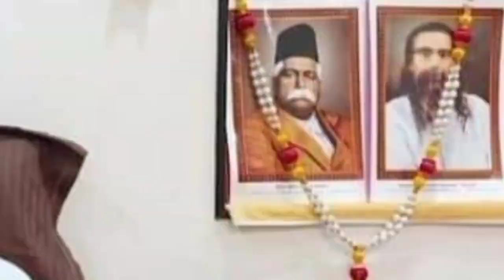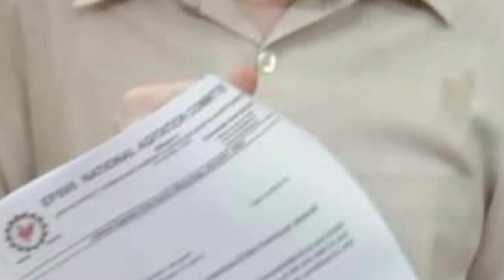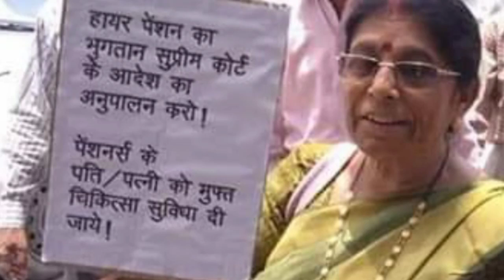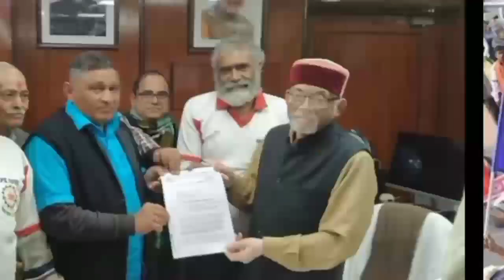eps-95 pension latest news today | eps95 letest update today | eps95 pension news 31 August 23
In this topic:
pension fund
7th Central pay commission
dearness allowance
epfo_pension_news_today pensionNews
eps-95
epf latest news today
eps95pensioncalculation 2023
employee pension scheme
pension calculation
pay matrix
eps 95
eps 95 latest news 2023
eps95 news
epfo pension increase
pension yojna
family pension
pension news
pension scheme
EPS 95
EPS-95
EPFO
EPF
Pf HINDI
UAN
KYC NEWS
pension
Pensioners
Commutatio
Pension
Commutatio
caculation
pension calculatio
EPF aankde
EPS95
Eps95
EPFO today
EPFO